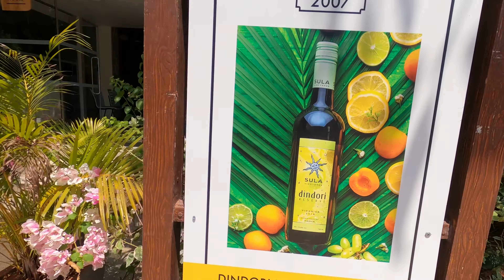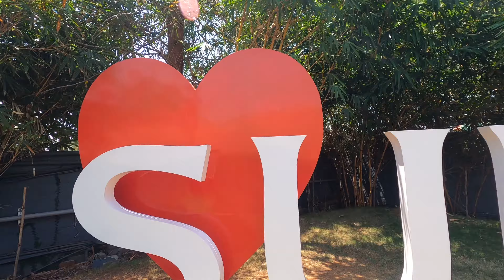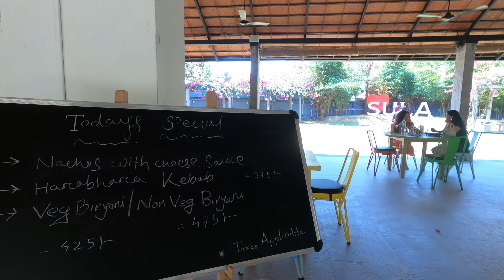Sula Vineyards | Places to visit near Bangalore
Hi Guys ! Visited Sula vineyards near Bangalore and it was so much fun to see and understand the entire process of wine making, it was all together a very different experience. Hope you enjoy watching too!